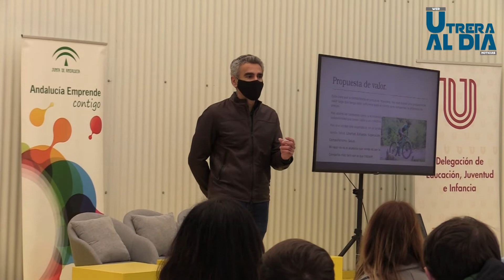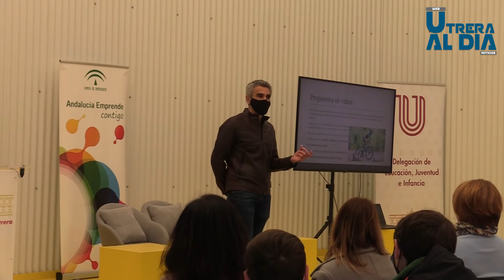Presentación Hackathon 2022 en Casa Surga